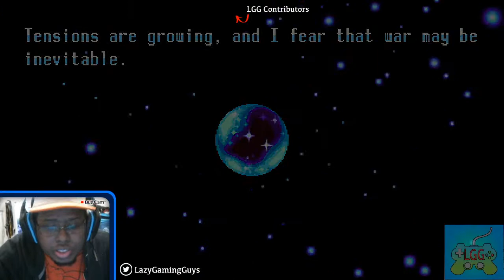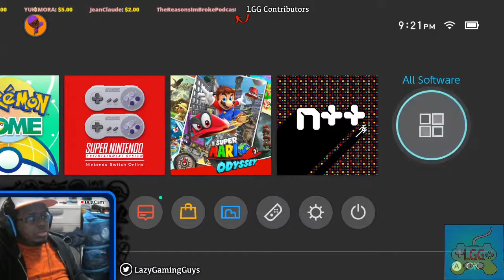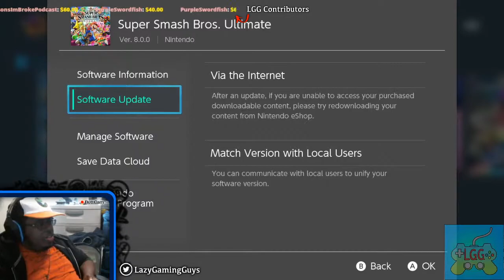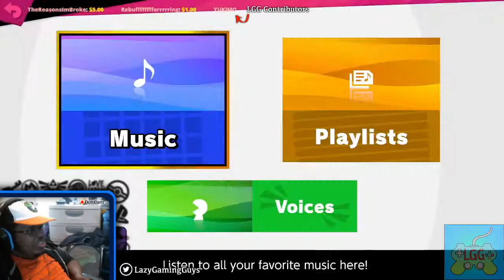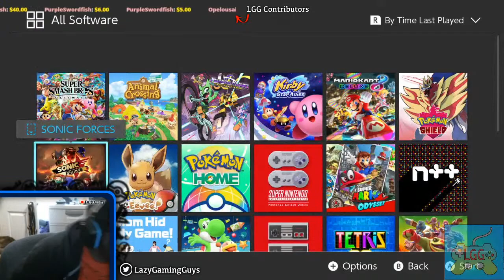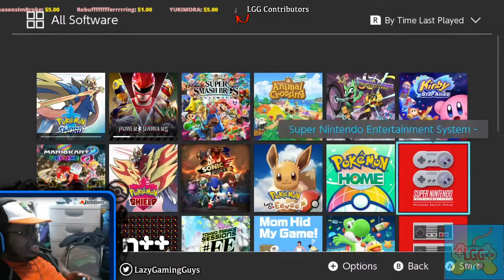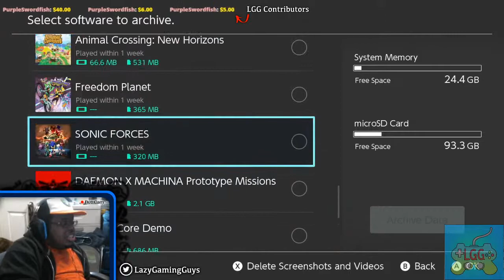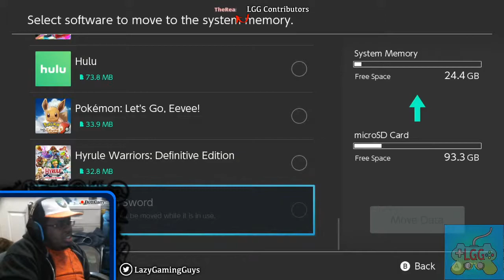LGG Live Nonsense: Julian's Streamcation: Nintendo Stream!